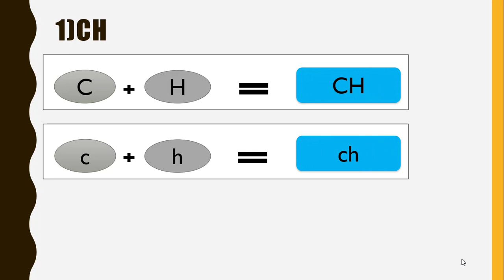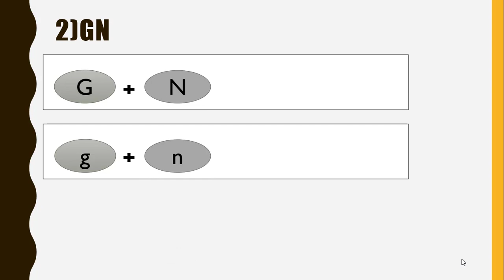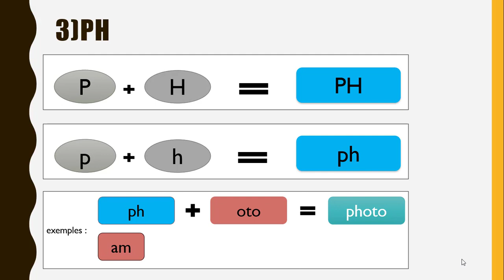les syllabes ch ph gn